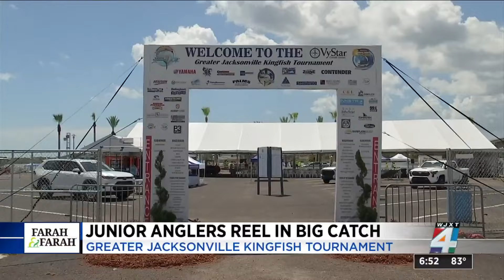That’s a big catch! Junior angler reels in 53 lb kingfish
That’s a big catch! Junior angler reels in 53 lb kingfish to win the Greater Jacksonville Kingfish Junior Angler Tournament